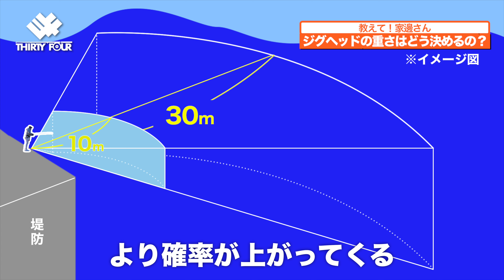【34のアジング入門編】ジグヘッドの重さはどう決めるの？【教えて家邊さん#9】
※『イチからはじめるアジング入門』のPDFデータはこちらからDLいただけます。

アジングメーカー34の代表・家邊克己が迷えるアジング初心者へ向けて様々なアドバイスをする「教えて！家邊さん」。
第一線でアジング業界を牽引してきた家邊だからこそできるアジング入門編コンテンツです。
初心者の方はもちろん、ベテランさんももう一度おさらいとしてご覧ください！

今回の内容
《ジグヘッドの重さはどう決めるの？》
全国の釣具店で配布中の『イチからはじめるアジング入門』の冊子の内容に基づいて家邊が深堀りして解説していきます！
今回は冊子のP.12の内容について掘り下げていきます！

みなさんはジグヘッドの重さをどう決定していますか？
しっかりとした根拠を持ってウエイトセレクトできている人はなかなか多くはないでしょう。
この動画ではジグヘッドの重さ選択の基準や、釣れない場合どう重さを変えていくのかを解説しています。
かなり参考になると思いますのでぜひご覧くださいね！